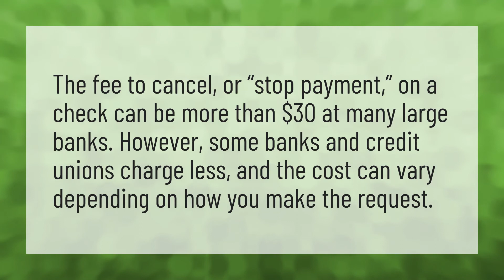How much does Chase charge to cancel a check?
Pending Transactions Clear • How much does Chase charge to cancel a check?